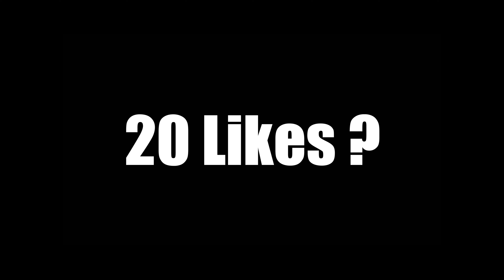BE THANKFUL FOR THE POSITION YOU ARE IN POV DRIVE CAMARO